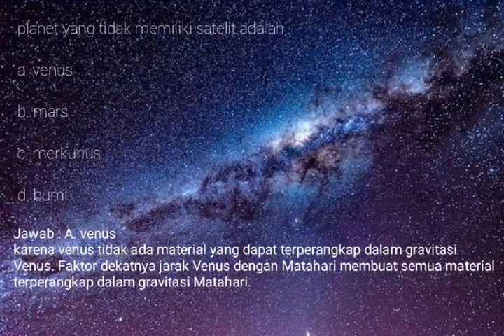Tata Surya 7C, 24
Para siswa hebat kelas 7 SMP, inilah tugas siswaku tentang tatasurya, mari belajar bersama...